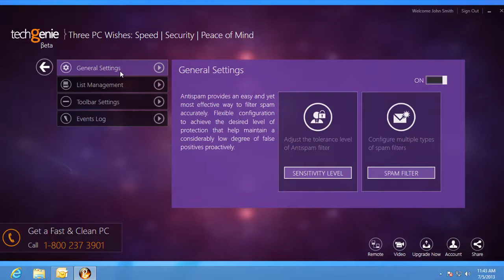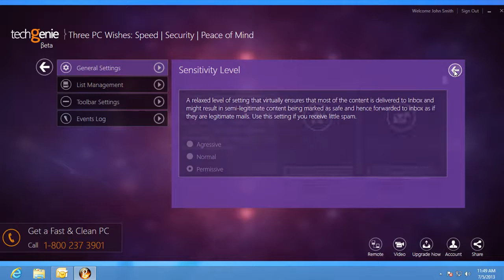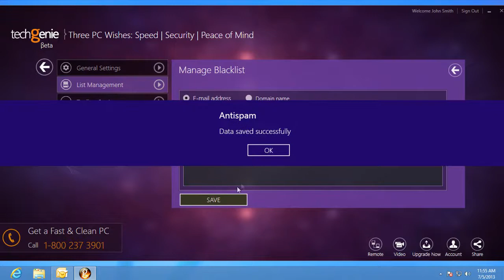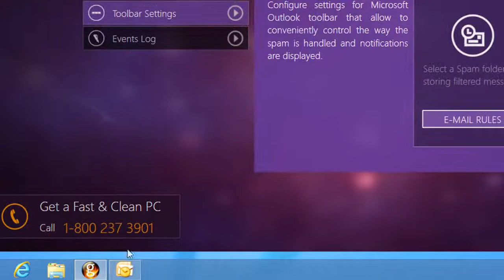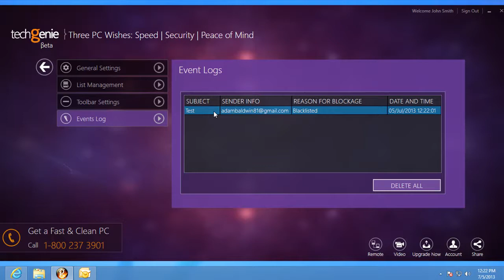TechGenie 'Anti Spam' User Guide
Did you know that hundreds of internet users fall victim to phishing attacks by clicking on links from "seemingly genuine Emails" and generously giving out their credit card details on a "seemingly genuine website"?

The built-in Anti Spam of TechGenie lets you keep a tab on such spam mail and also manage it on the basis of certain keywords the messages might contain.

Besides, it is also helpful if messages from people you actually know gets sent to the spam folder occasionally.

to download the FREE version of the app.

Try out our "TechGenie Antivirus" for FREE!!

Try out our "TechGenie PC Optimizer" for FREE!!